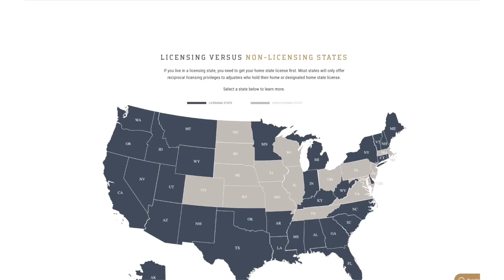Sunday Special: Everything you need to know to get your insurance adjuster license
👉🏻👉🏻The FASTEST way to get working as an adjuster: Beginners Guide to a Claims Adjuster Career 👈🏻 👈🏻 This video is sponsored exclusively by AdjusterPro.  now to get and maintain your state adjuster licenses.

Licensing can be kinda confusing.  So let's just cut to the chase and get the most up-to-date information about getting licensed from the biggest licensing and CE provider that I know of, Melissa Brittain from AdjusterPro.